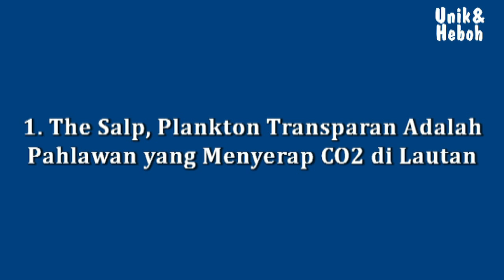Menakjubkan! Bumi Emang Simpan Sejuta Misteri, Hewan yang Jarang Dilihat Manusia Ini Indah Banget!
Video ini berisi informasi tentang Menakjubkan! Bumi Emang Simpan Sejuta Misteri, 11 Hewan yang Jarang Dilihat Manusia Ini Indah Banget, Wow!